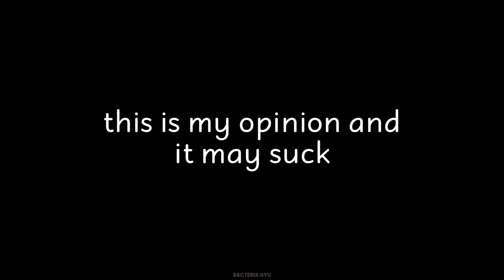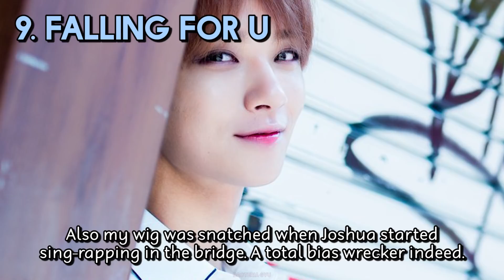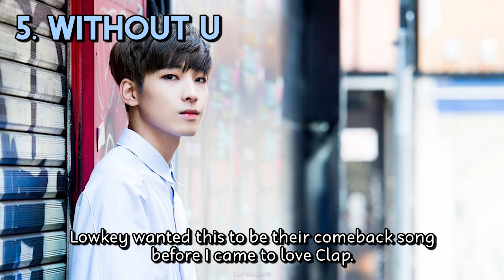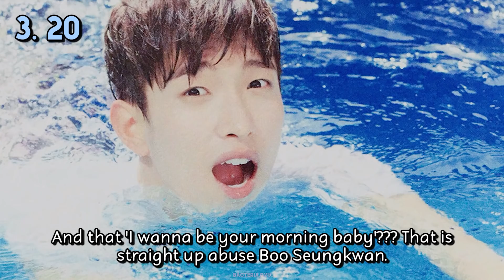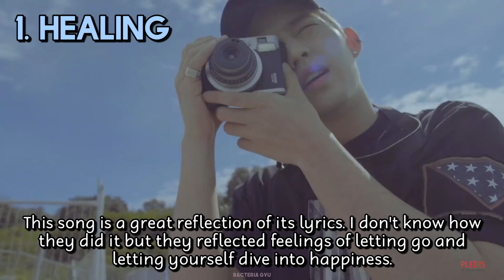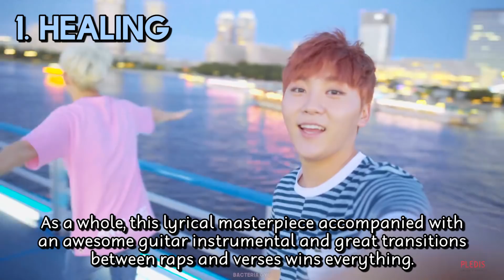my favourite seventeen b-side tracks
i apologise in advance for using super soft pictures of seventeen

also i know healing has an MV but i still consider it a b-side track because they never promoted the song (like smile flower and love letter)

and also svt has SO many bops, change up is one of my favourites from them and this list might change with more releases so

also my stupid crack video is now at 60K views as I'm writing this and i don't understand why because i think my sense of humour is really weird and no one laughs at my jokes irl